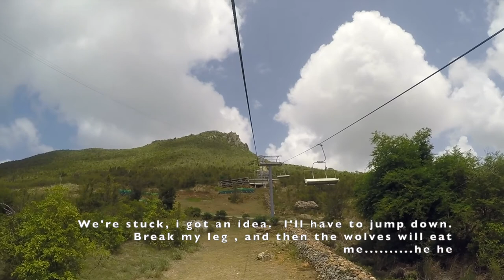Saint Martin, Maho Beach, Loterie Farm, Flying Dutchman Zip Line, Snorkeling, Sint Maarten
Steepest zip line in the world falling over 1000ft.  6 day trip exploring Saint Martin.  Snorkeling, zip lining, boat tours, exotic French hidden swimming pools, a couple hikes to find secluded beaches and tidal pools.  We experienced a festival and some other really unique encounters but unfortunately they did not come out on film.

First song in the video was created by Let's Go

The rest of the song rights are from YouTube music library